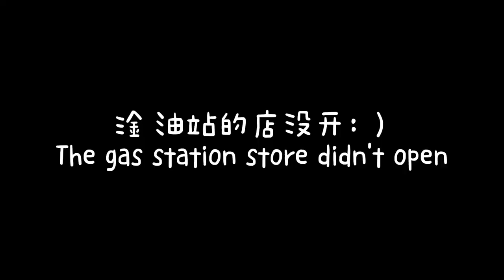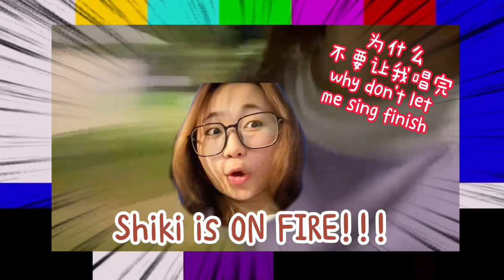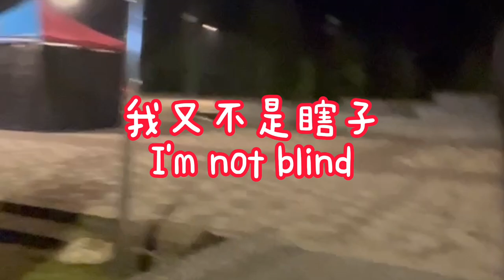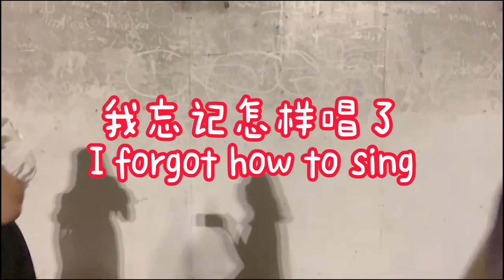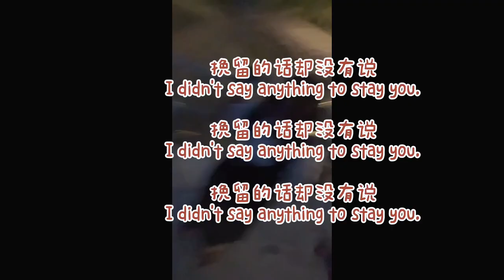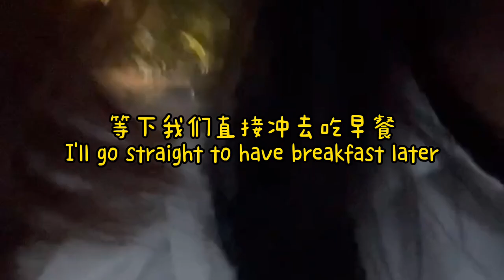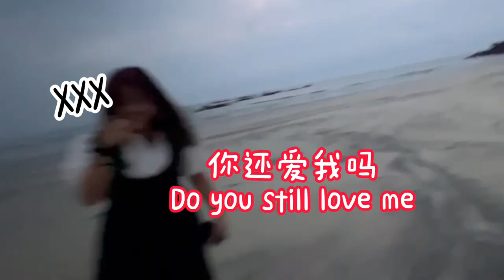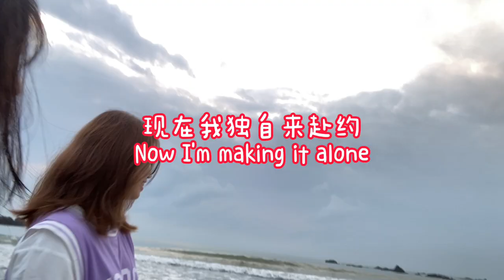A Trip Without Plan | Beach 🏖️ Sunset 🌄 ｜Vlog｜一场说走就走的旅行｜为了治愈情伤？！｜恋爱脑没救了...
A trip without any plan, yeah we really enjoy it!!!

Hi friends! This is our first time on a self-driving trip in JB. In this vlog, we drive to Tanjung Balau early in the morning and it was really dark along the way. It was very foggy that day and we couldn't see the sunrise but we still enjoyed it, especially when we saw the endless sea, all our worries disappeared. Anyways, HOPE you guys ENJOY !!!

Hi 朋友们！这是我们第一次在JB自驾游！在这个Vlog中，我们一大早就开车去Tanjung Balau，一路上是真的超暗的！那天雾很大，看不到日出，但我们还是很享受，尤其是看到那片一望无际的大海，所有的烦恼都消失了！无论如何，希望你们享受观看这部VLOG！